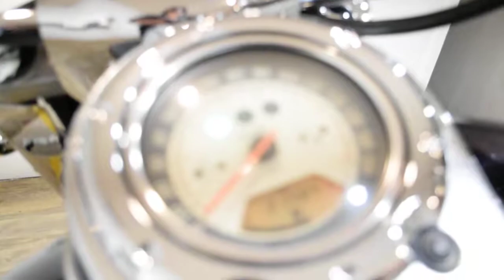2004 Kawasaki Vulcan 2000 | Used motorcycle for sale at Monster Powersports, Wauconda, IL